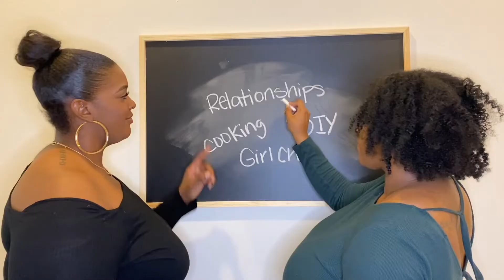Cardi B feat Megan Thee Stallion WAP | Reaction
Hey Besties! In today's video, we are reacting to Cardi B feat Megan thee Stallion WAP music video. Let us tell you, Cardi and the H-town hottie had us thinking that we were sexy female rappers.